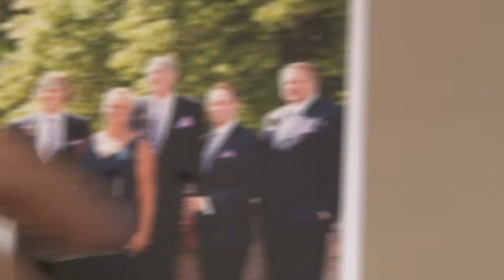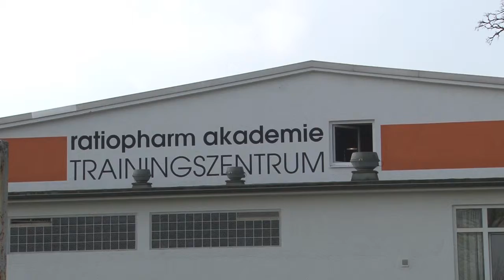Am Samstag ist Spiel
"Am Samstag ist Spiel" is a film I made with eight children during a workshop. It was a great experience and I hope you like the film.
(Intro by E.tage Ulm)